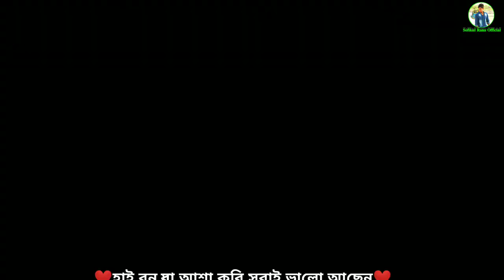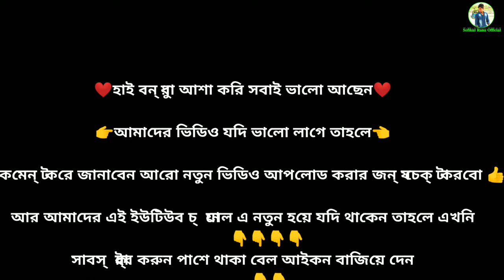mirchi mass faiting srent sports video production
❤️হাই বন্ধুরা আশা করি সবাই ভালো আছেন❤️
👉আমাদের ভিডিও যদি ভালো লাগে তাহলে👈

👍কমেন্ট করে জানাবেন আরো নতুন ভিডিও আপলোড করার জন্য চেক্টা করবো 👍

আর আমাদের এই ইউটিউব চ্যানেল এ নতুন হয়ে যদি থাকেন তাহলে এখনি
আমাদের নতুন ভিডিও সবার আগে পাওয়ার জন্য

🥀ধন্যবাদ সবাইকে 🥀

And এরকম ভিডিও আরো দেখতে চাইলে অবশ্যই ফ্রেন্ডের সাথে ভিডিওটা শেয়ার করবেন✌️